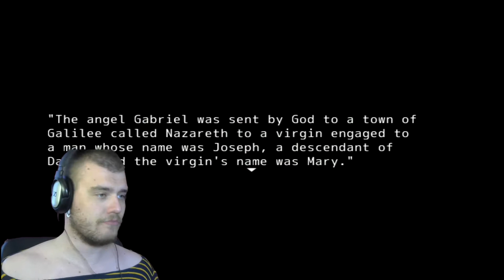Jeesus RPG! Kaikkea sitä